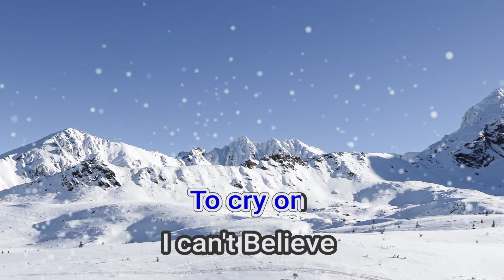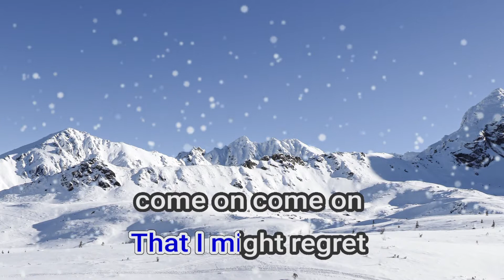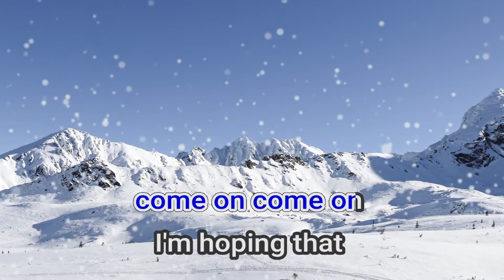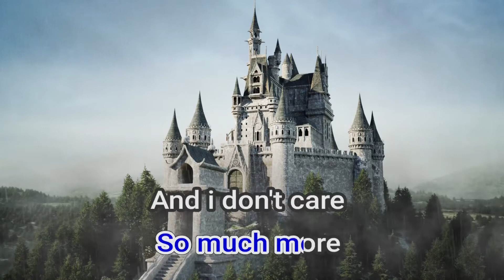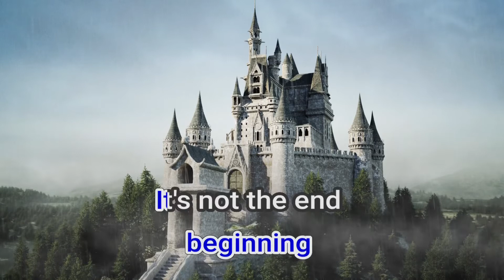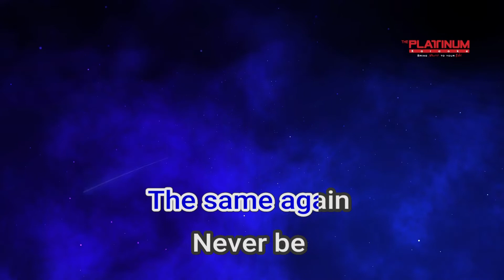07227 Never Be The Same Again Mel C